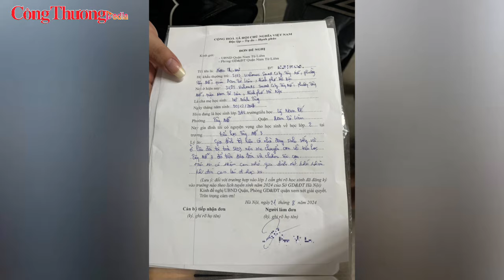Phòng GD&ĐT lên tiếng vụ hàng trăm phụ huynh "quây kín" trường Tiểu học Tây Mỗ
Báo Công Thương | Liên quan đến việc hàng trăm phụ huynh tập trung đông tại Trường Tiểu học Tây Mỗ vào sáng nay (21/8) để kiến nghị nhà trường về việc cho con nhập học vào trường, trưa cùng ngày, đại diện Phòng Giáo dục và Đào tạo quận Nam Từ Liêm trao đổi với báo Hànộimới cho biết: Vì lo lắng con không được học trường gần nhà, gần 400 phụ huynh học sinh đã có mặt tại cổng Trường Tiểu học Tây Mỗ (quận Nam Từ Liêm) để tìm hiểu thông tin và kiến nghị với nhà trường về việc cho con nhập học vào trường.

Trường Tiểu học Tây Mỗ 3 là trường công lập được tách ra từ Trường Tiểu học Tây Mỗ và dành cho con em nhân dân trên địa bàn phường. Sau khi chia tách các lớp 2, 3, 4, 5 và tuyển mới lớp 1, tổng số học sinh của Trường Tiểu học Tây Mỗ 3 là 30 lớp, với 1.111 học sinh, đã vượt chỉ tiêu so với quy định là 30 lớp với tối đa 1.050 học sinh.